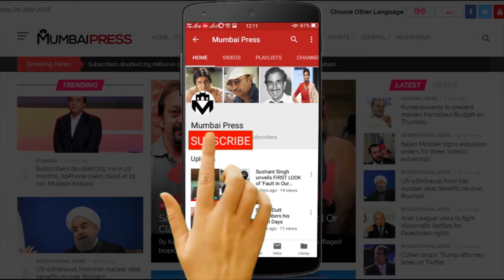Romeo Akbar Walter RAW Trailer Review I John Abraham